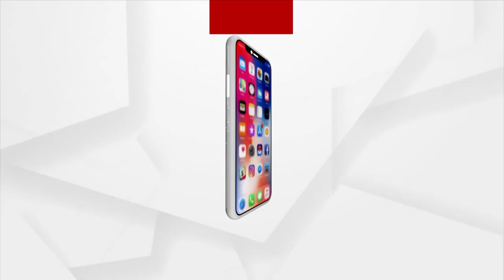Odisha's History Needs To Be Rewritten